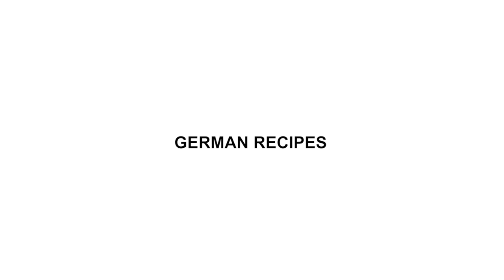GERMAN WORD OF THE WEEK - GEWOHNT, GEWOHNT OR GEWÖHNT? | LA DEUTSCHE VITA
Gewöhnt / Gewohnt / Gewohnt - what is the difference?

This week we are discussing the verbs: "gewöhnen" 'gewohnt sein' and "gewohnt haben/wohnen"